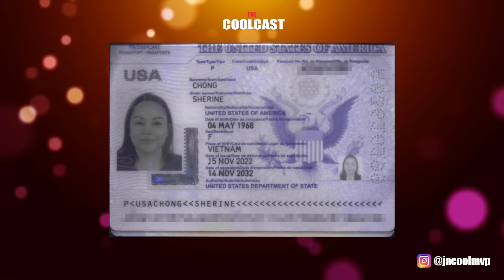Бангкокын тансаг буудлын өрөөнөөс олдсон 6н жуулчны үхэл